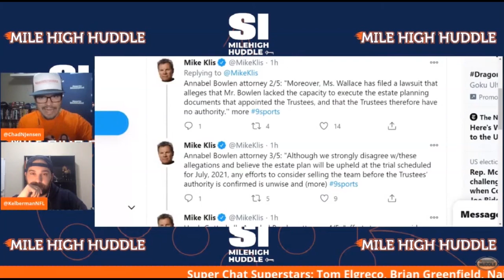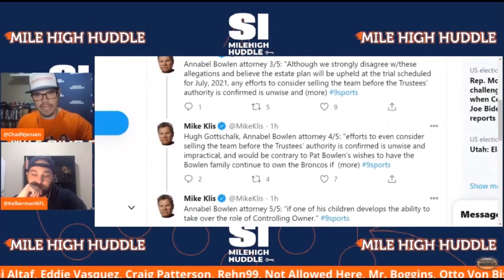Beth Bowlen-Wallace Nukes Broncos Leadership From Orbit | Huddle Up Podcast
Taken from the Huddle Up Podcast's episode No. 582, Chad Jensen and Zack Kelberman analyze the plausible motives of Beth Bowlen Wallace after she nuked Broncos' current leadership from orbit publicly.